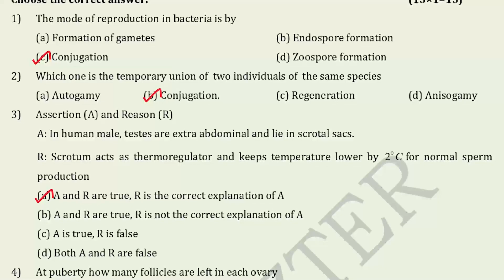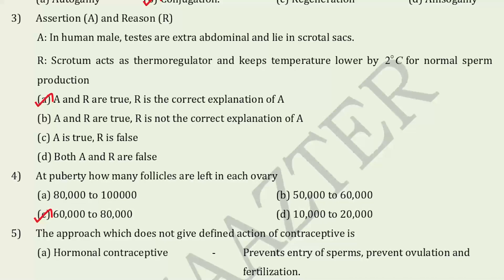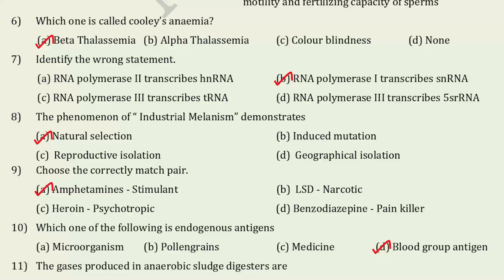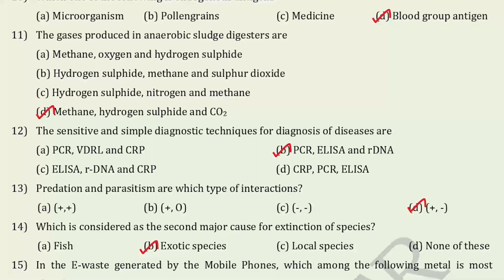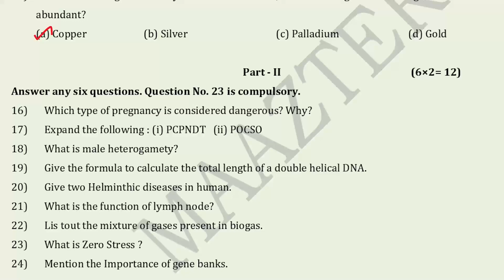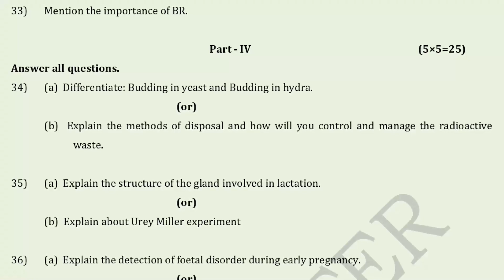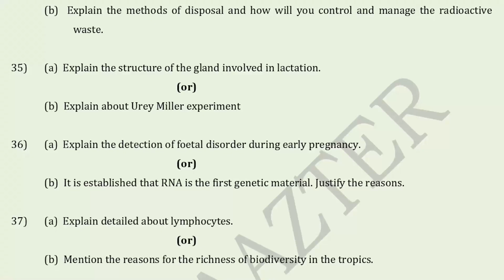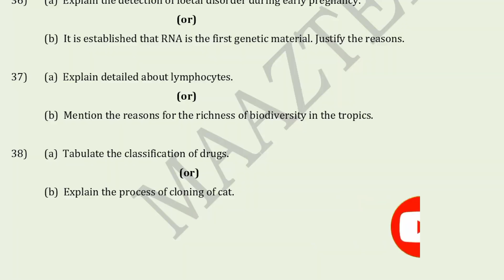12th Std Zoology Public Exam Model Question Paper | Set 2- Centum Challenge| 2024